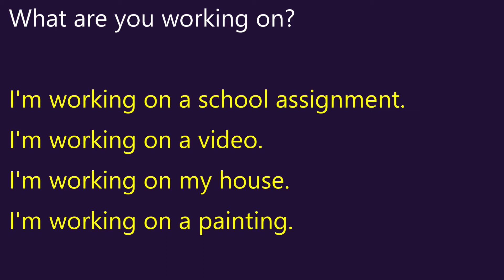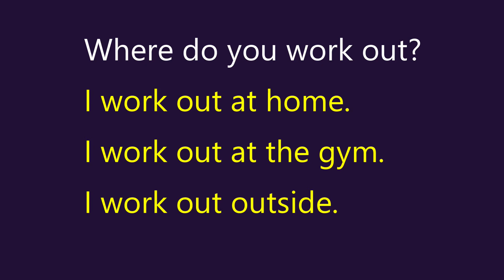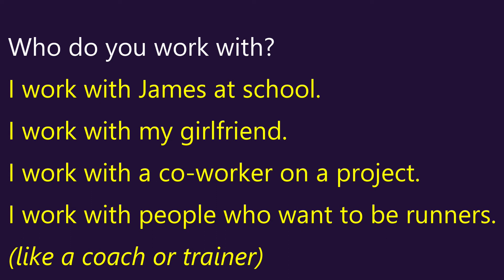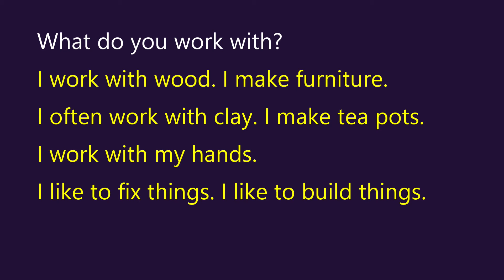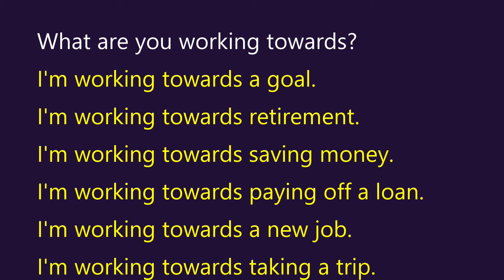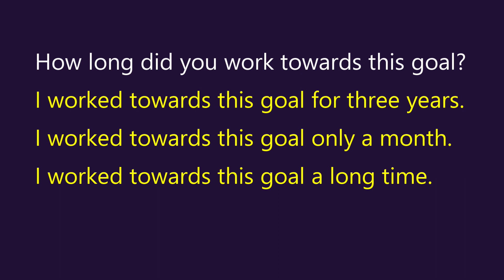Learn English Phrasal Verbs using WORK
In this English lesson, I practice how to use 4 phrasal verbs with the word "WORK".  There is an explanation, definition, and lots of examples.

2:07  Work on...
3:14 Work out
5:00 Work with...
7:40 Work towards...
9:09 Grammar practice

Do you have any questions? Write them in the comment box. I will do my best to answer them for you.
Sorry for the shorter video. Not too short. I was hiking for 6 days in Taiwan and I feel tired this week.
Still, it's good and useful English.